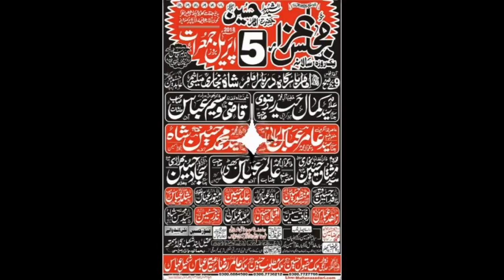Zakir Syed Muhammad Hussain SHah | Majlis e Aza 5 April 2018 | Qasida And Masiab | Mailsi City